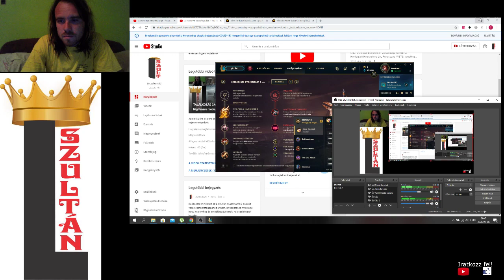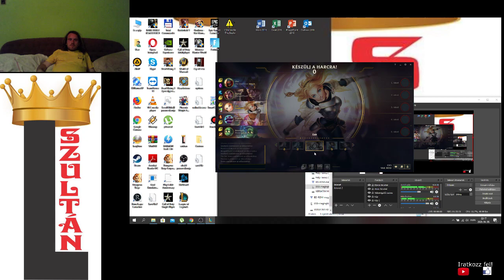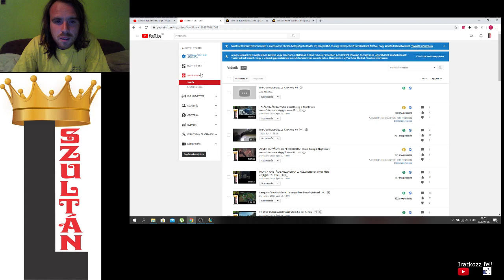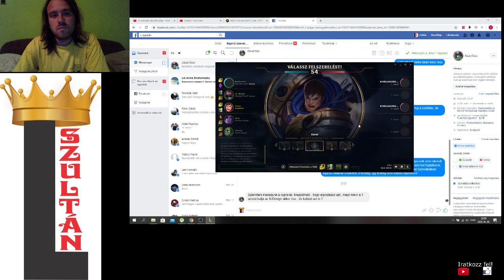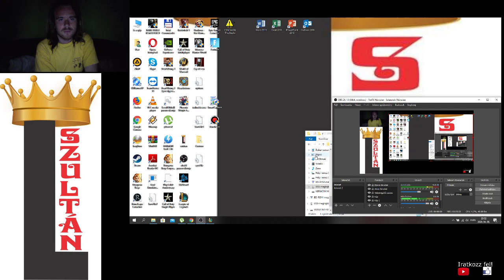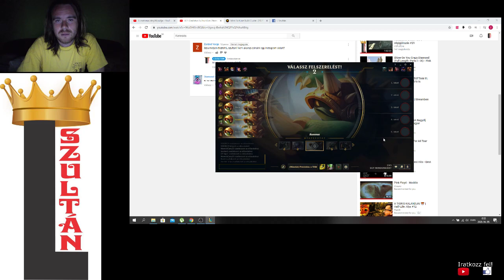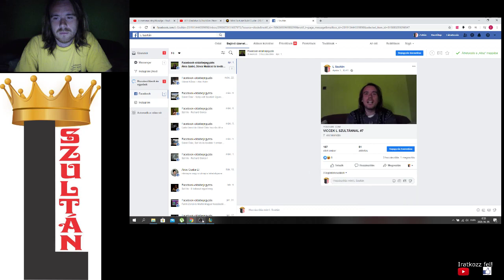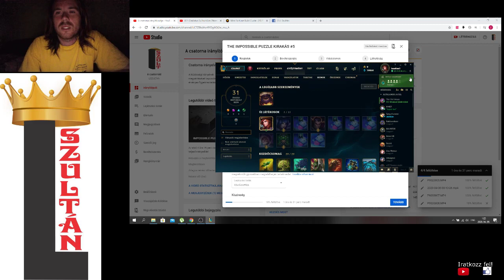League of Legends level 19 csapatban beszélgetéssel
League of Legends csapatban addig, amíg el nem érem a 20. szintet és más fél órával hosszabb mint az előző.